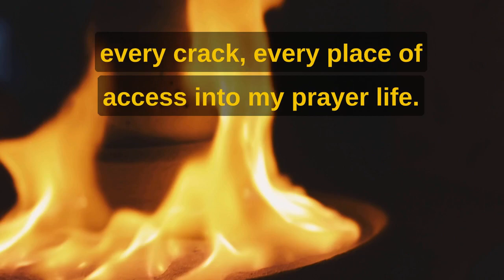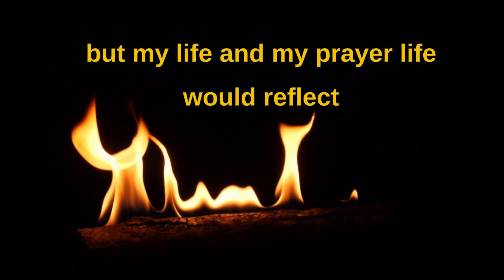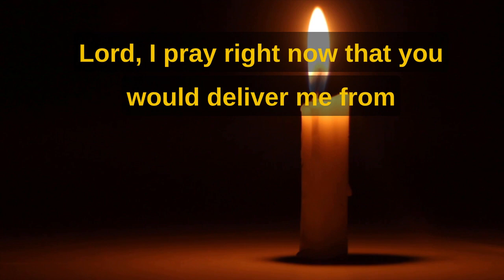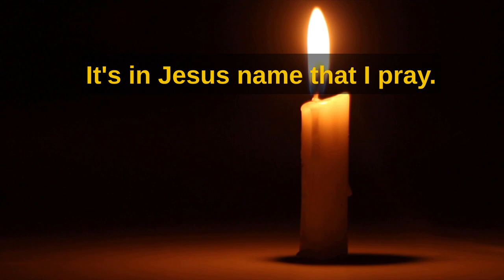Daily prayer to close Demonic Doors. This Prayer will Cancel Evil Plans.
daily prayer to close demonic doors. A prayer to destroy demonic plots, schemes, deceptions and fiery darts. Repeat this prayer and make it your prayer by faith.